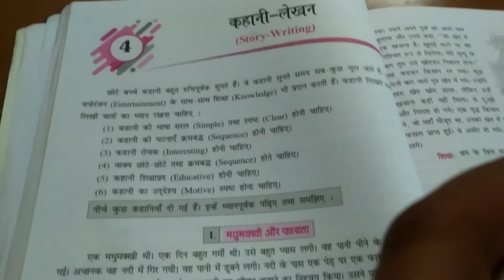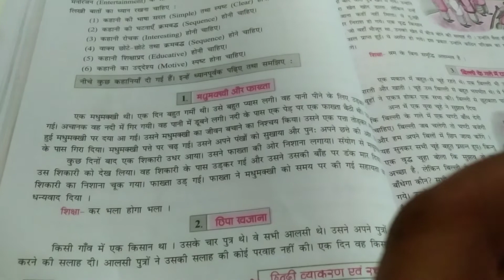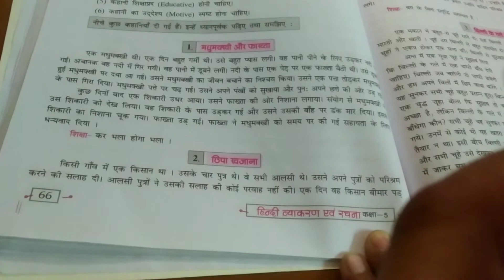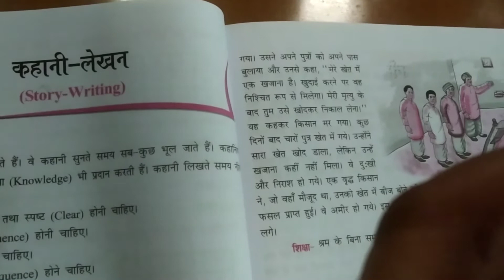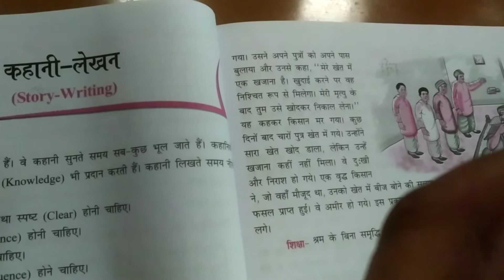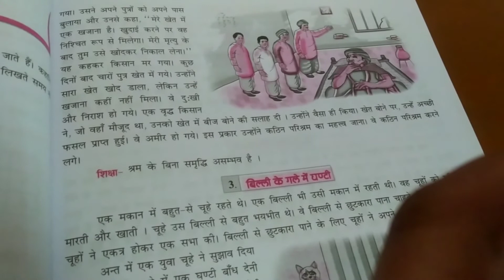Class V Hindi Chapter No. 4 कहानी लेखन